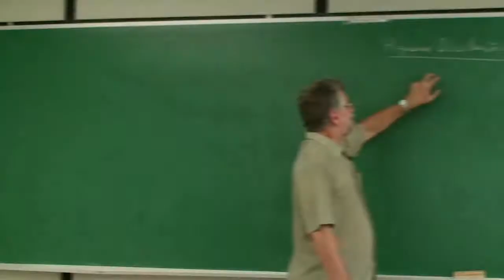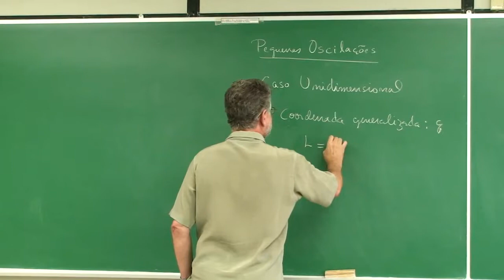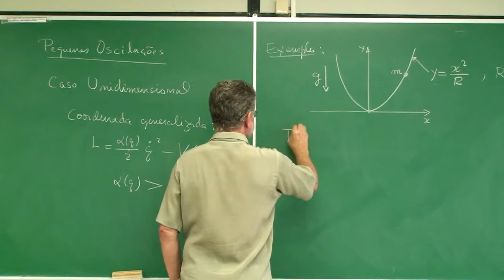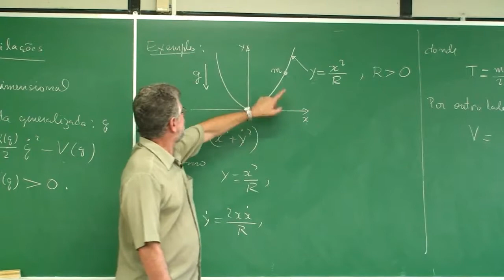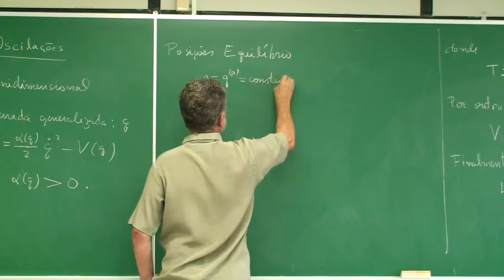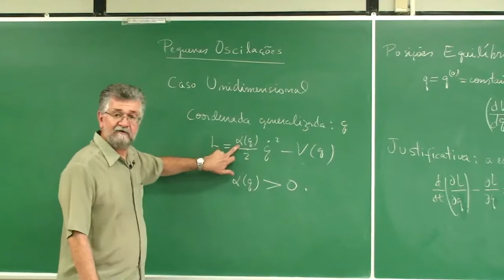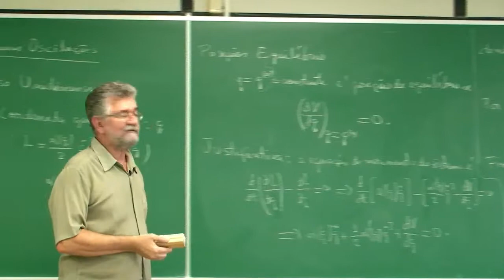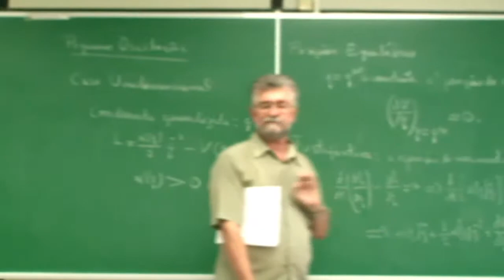[Mecânica Analítica] Parte 5 - Cap.01 - Caso Unidimensional - MPEG 4 (Aula 1)